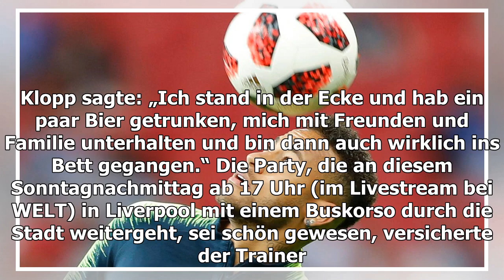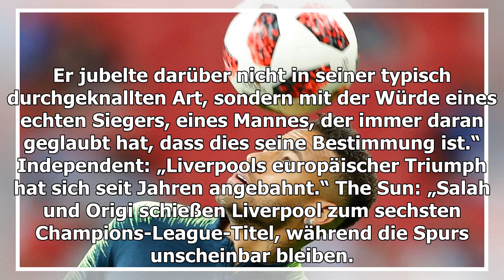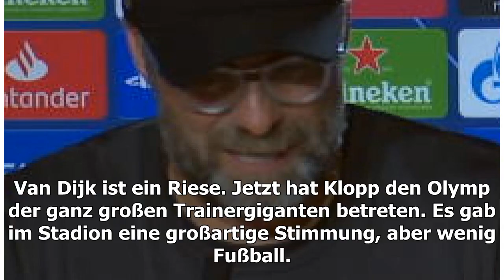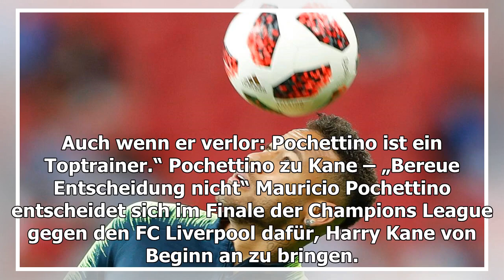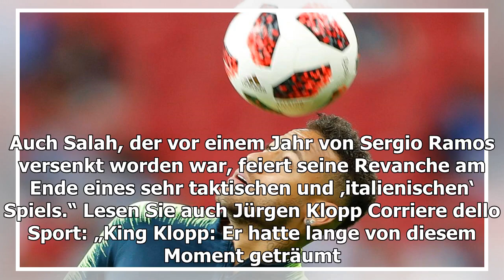FC Liverpool: „Klopp jubelt mit der Würde eines echten Siegers“ - WELT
Jürgen Klopp hat von der Siegerparty des FC Liverpool nach dem Champions-League-Triumph nur wenig mitbekommen. „Heute Morgen haben die Jungs drüber gesprochen, von irgendwelchen Musik-Acts und weiß der Teufel was, aber hab ich alles nicht mitgekriegt“, sagte der 51-Jährige. Liverpool hatte in Madrid...